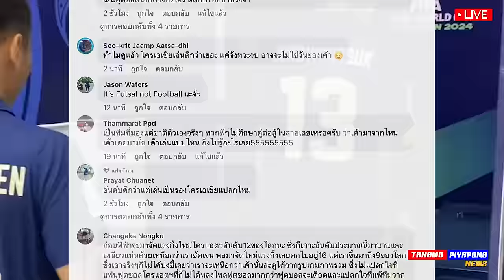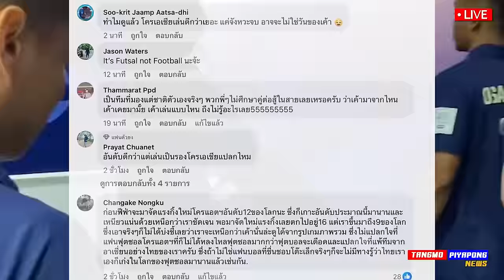ดราม่า !! ไม่เต็มที่ บอลไทย แฟนเดือด / รับไม่ได้ ฟุตซอล แพ้ ทีมไทย - แตงโมลง ปิยะพงษ์ยิง